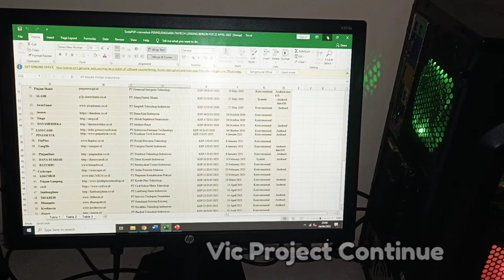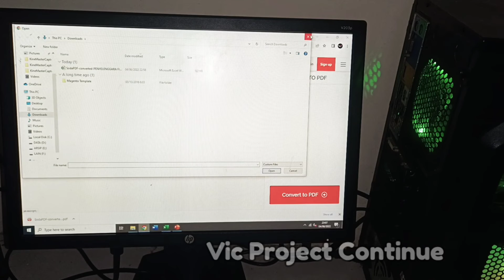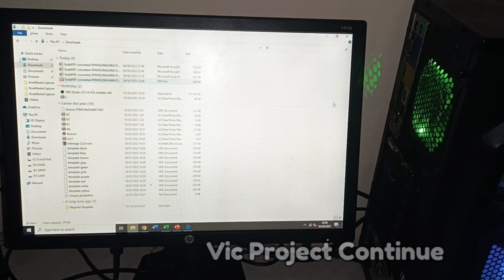Convert File EXCEL to PDF Gratis 2022